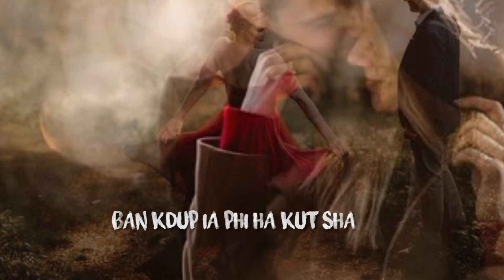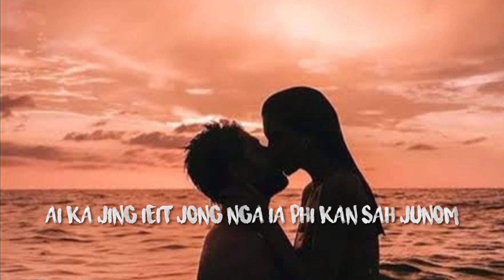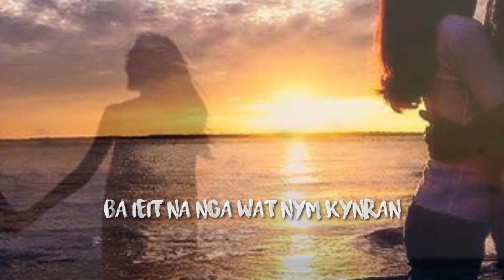wan sha nga || Ram suchiang ft Alicia pyngrope || New khasi song || na ka film pynngrop...